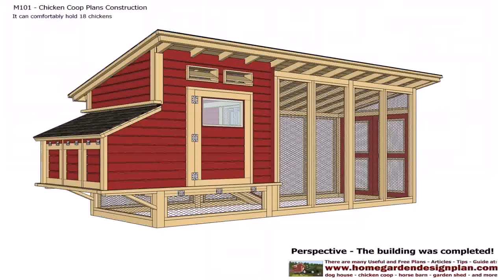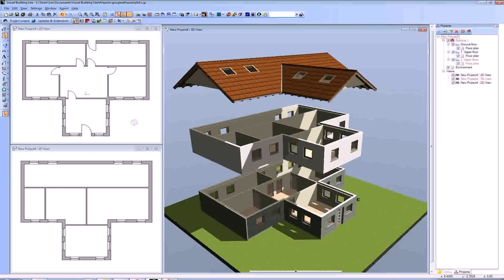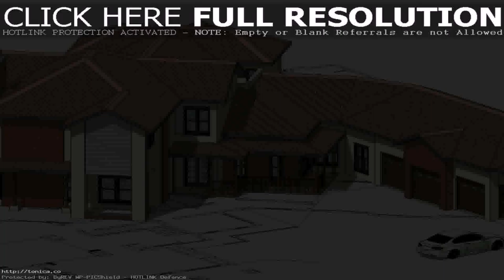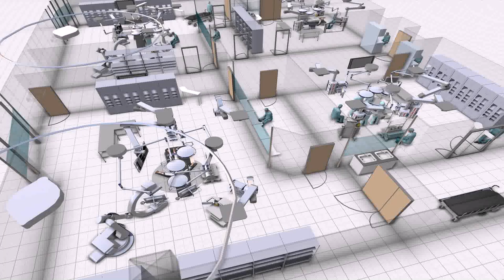House Plans Design Free Download - Gif Maker DaddyGif.com (see description)